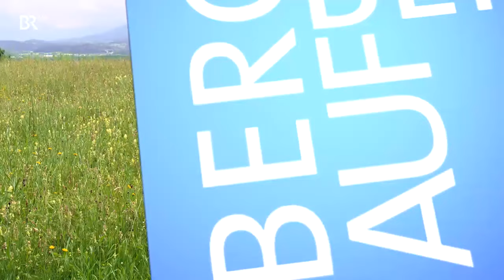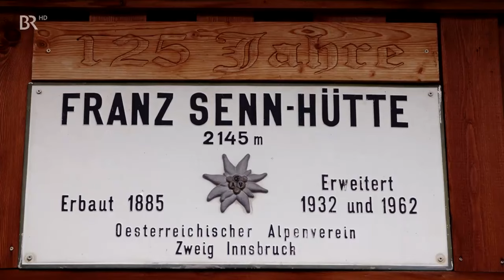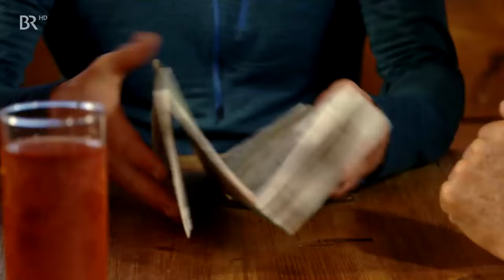Stubaier Gipfel und Hütten | Bergauf-Bergab | BR | Doku | Berge | Alpen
Die Neue Regensburger- und die Franz-Senn-Hütte in den Stubaier Alpen sind nur ein paar Stunden Fußmarsch voneinander entfernt – wenn man der einfachsten Route auf dem Stubaier Höhenweg folgt.

Das Team von Bergauf-Bergab hat einen längere Variante gewählt und mit der Überschreitung der Ruderhofspitze eine klassische Hochtour und tagesfüllende Unternehmung erlebt. Der Film von Michael Düchs stellt nicht nur diese wunderschöne Bergtour mit Fels- und Gletscherstrecken vor, sondern auch zwei ganz unterschiedliche Hütten und Hüttenwirtsfamilien: Auf der Franz-Senn-Hütte führt seit mehreren Generationen die Familie Fankhauser das Regime, während Martina und Herbert Ofer die Neue Regensburger Hütte erst vergangenes Jahr neu übernommen haben. Ein Abenteuer, das sie mit viel Freude und Begeisterung angepackt haben!